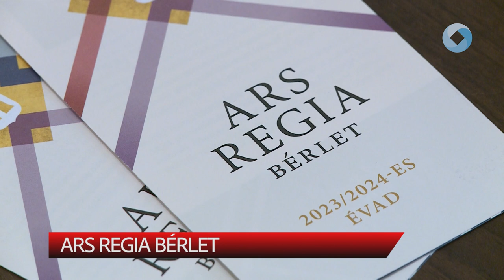ARS REGIA BÉRLET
Összművészeti bérletet hirdettek meg a város kulturális intézményei. Az Ars Regia bérletben a Vörösmarty Színház, az Alba Regia Szimfonikus Zenekar, a Székesfehérvári Balett Színház és az Alba Regia Táncegyüttes előadásait láthatják a nézők.